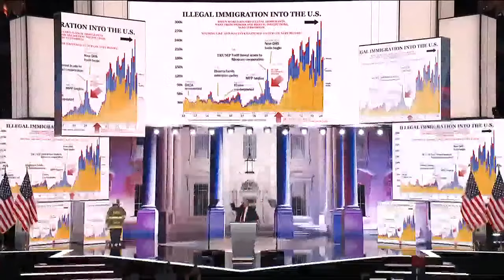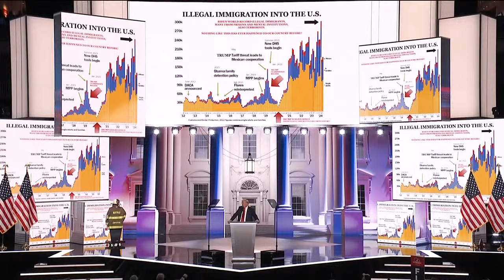FULL SPEECH: Trump recounts attempt on his life, accepts Republican nomination at RNC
Former President Donald Trump recounted the moments a would-be assassin fired at him while delivering a speech during a campaign rally in his first public comments since the shooting last weekend as he accepted the Republican Party's presidential nomination.

“I'm not supposed to be here tonight," he said, giving a detailed breakdown of his experience of having gunfire rain down as he was just minutes into one of his signature rallies.